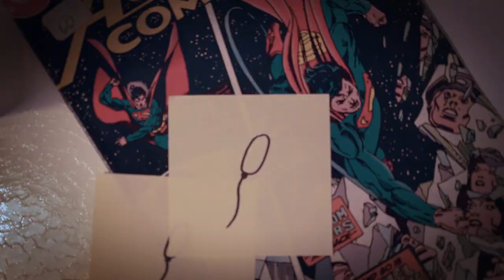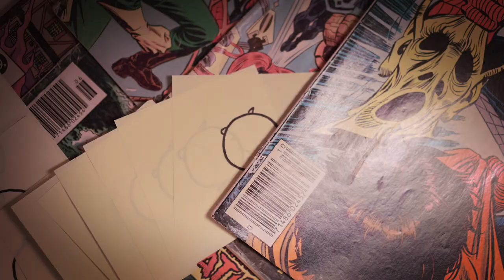December Streets - Addy (Official Video)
A stop - motion film by Run Jump Fly Creations bringing Addy to life in anticipation of December Streets second album, out August 2015.